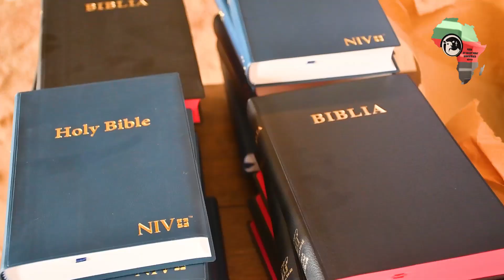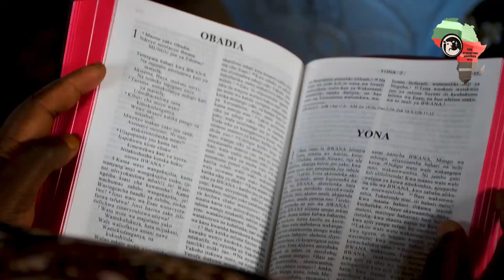WE ARE ON THE MOVE !! free bible Free free bibles .miracle massive work 1